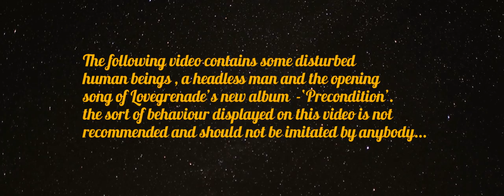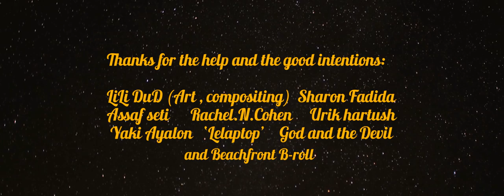Lovegrenade - The common hope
The official video for Lovegrenade's song ' The common hope' from the album 'Precondition' . Based on real events .. Listen and download the full album